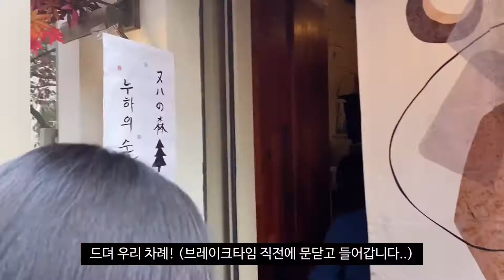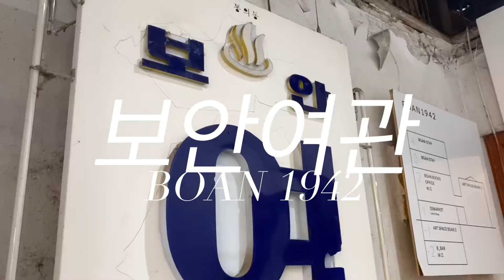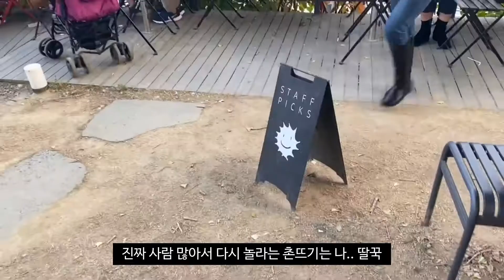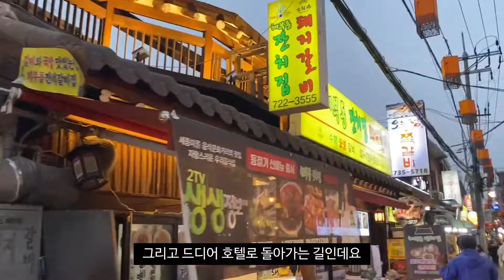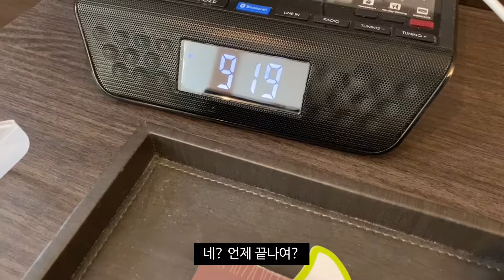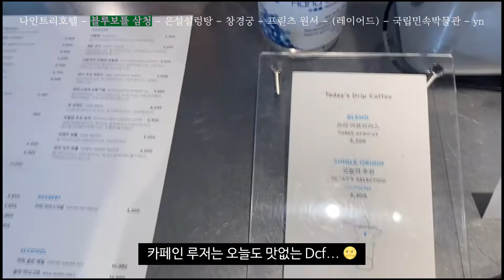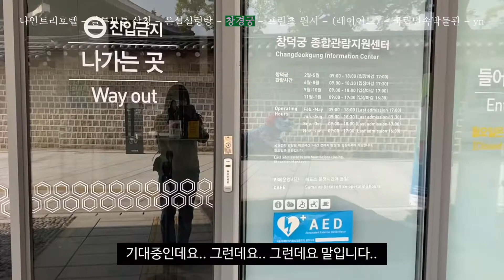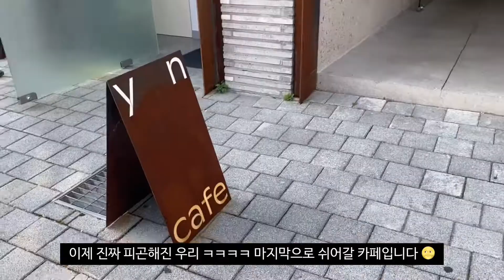vlog#12 은자매 in서촌｜feat.여락이들｜서촌코스추천 (Archivist, 누하의숲, STAFFPICKS, 블루보틀삼청, 프릳츠˙˙˙) ｜Seoulwalkingtour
# 스태픽스와 창경궁에 데였지만
# 여락이들 덕분에 마음 사르르 녹은 썰은?

부산에서 놀러온 사촌동생과
1박 2일로 서촌 일대를 누비고 다녔습니다.
(서촌과 북촌사이, 소공동, 삼청동, 사직동!)

"세상 사람들~ 여기에 핫플 다있대요~"

그리고

BGM / Gongumadang

00:00, 15:54 CURIOS DAY
04:18 Comic
05:16 YOUR EYES
10:49 Wind walk
16:42, 17:25 FUNNY
19:42 Make It Happen